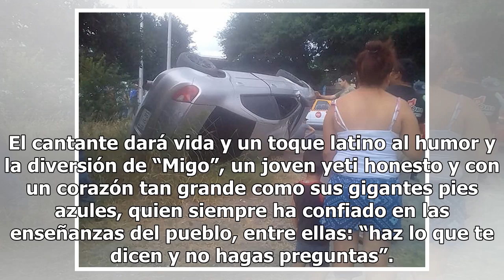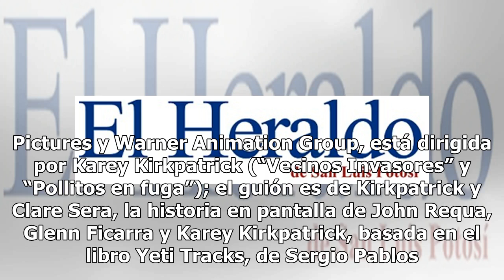Cantante Sebastián Yatra será “Pie pequeño” en filme animado - El Diario de Yucatán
México (Notimex).- El colombiano Sebastián Yatra realizará el doblaje en español del personaje principal de la película “Pie pequeño”, que se presentará en toda Latinoamérica; además interpreta una de las canciones del filme. El cantante dará vida y un toque latino al humor y la diversión de “Migo”,...